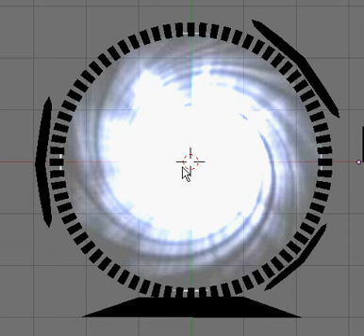Blender-Portal Test V1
This is the first test run for the portal item im making for Moya Games.